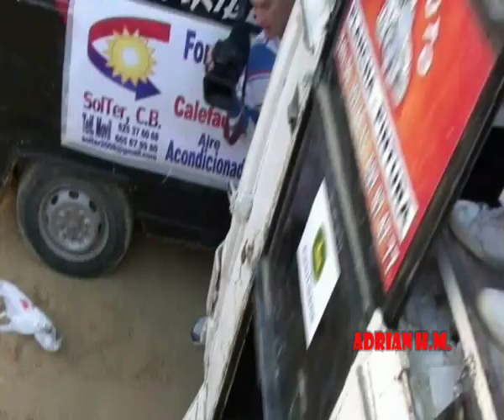VIDEOCLIP CON LAS MEJORES IMAGENES TAURINAS DE OCTUBRE 2011